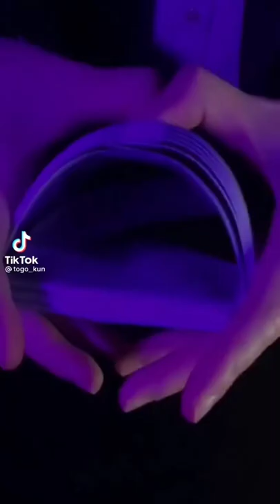boy cat cute